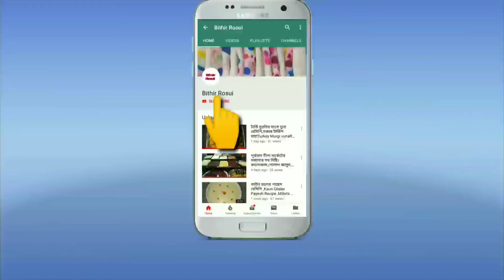বিফ তেহারি রেসিপি,সরিষার তেল দিয়ে গরুর মাংসের ঝরঝরে তেহারি রান্নার সহজ রেসিপি